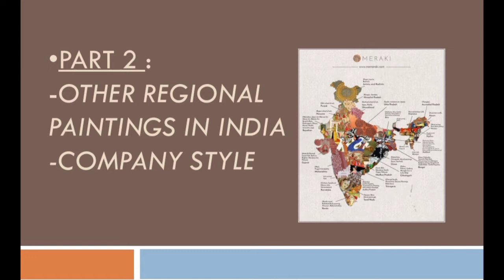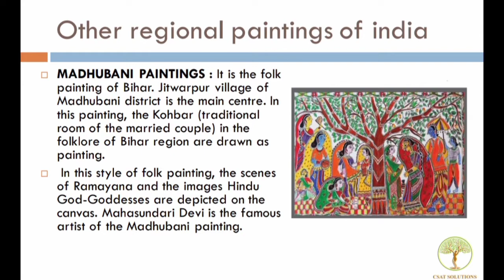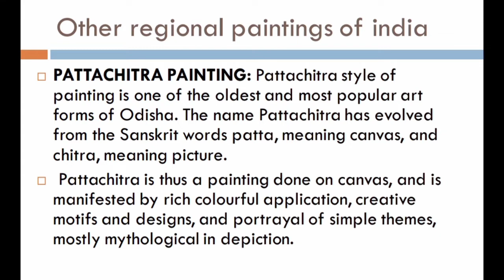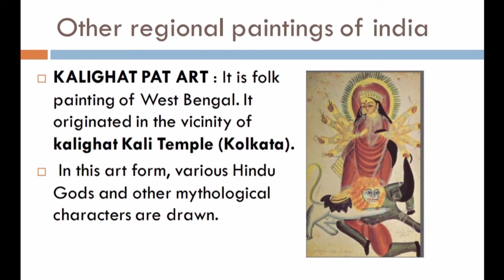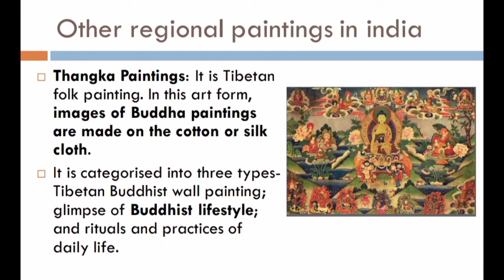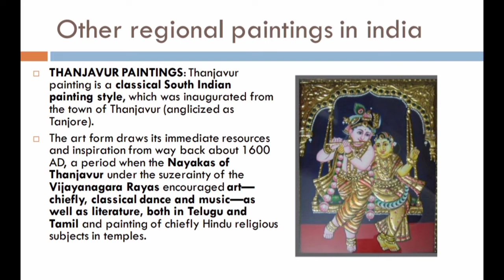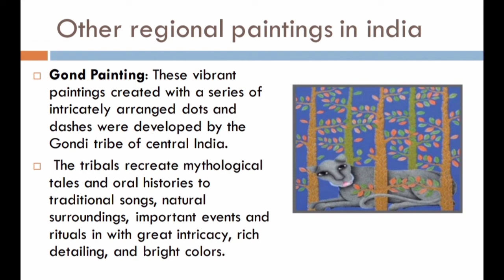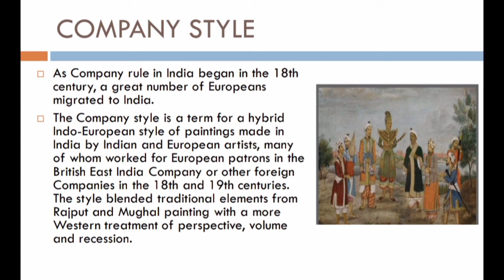PAINTINGS IN INDIA PART 2|ART AND CULTURE| CURRENT AFFAIRS2021|UPSC|TNPSC|SSC